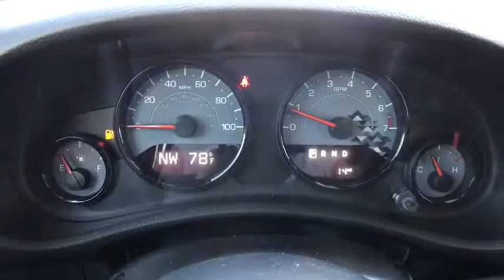2017 Jeep Wrangler Unlimited Broken Arrow, Pryor, Tulsa, Oklahoma City, OK, Wichita KS J640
2017 Jeep Wrangler Unlimited  - Stock#: J640 - VIN#: 1C4BJWEG1HL597426

Bartlesville CDJR
3250 SE Washington Blvd

Heated Seats, Running Boards, 4x4, Satellite Radio, Premium Sound System, Tow Hitch, TRANSMISSION: 5-SPEED AUTOMATIC (W5A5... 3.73 REAR AXLE RATIO, TRAILER TOW GROUP. Winter trim, Bright White Clear Coat exterior. AND MORE! KEY FEATURES INCLUDE: 4x4, Heated Driver Seat, Running Boards, Premium Sound System, Satellite Radio, Heated Seats. Privacy Glass, Keyless Entry, Child Safety Locks, Steering Wheel Controls, Rollover Protection System. OPTION PACKAGES: QUICK ORDER PACKAGE 24T WINTER Engine: 3.6L V6 24V VVT, Transmission: 5-Speed Automatic (W5A580), Winter Edition Package, Delete Sahara Badge, Low Gloss Black Wrangler Decal, Delete Tow Hooks, Rear Window Defroster, Delete Sunrider Soft Top, Freedom Panel Storage Bag, Rear Window Wiper/Washer, Body Color Grille w/Black Accent, MOPAR Winch-Capable HD Front Bumper, Black Fuel Filler Door, MOPAR Rock Rails, Diesel Gray Interior Accents, MOPAR Black Tail Lamp Guards, Uconnect Voice Command w/Bluetooth, Vehicle Information Center, Remote USB Port, Tire Pressure Monitoring Display, Black Jeep Grille Badge, MOPAR HD Rear Bumper, Winter Package Decals, BF Goodrich Brand Tires, MOPAR Coat Hooks & Grab Handles, Remote Start System, Delete Floor Mats, Piano Black Interior Accents, TRANSMISSION: 5-SPEED AUTOMATIC (W5A580) Hill Descent Control, Tip Start, BODY COLOR 3-PIECE HARD TOP If ordering without AEM (Dual Top Group), the black soft top will not be included, Rear Window Defroster, Freedom Panel Storage Bag BUY FROM AN AWARD WINNING DEALER: If you're looking for used cars in Bartlesville, OK, we have a large inventory to choose from. From used cars, trucks, sport utility vehicles to mini-vans, our selection has something for every person and need. Our inventory of quality pre-owned vehicles has people from all over the Tulsa region coming to our dealership. We offer great deals on our used cars and can help you finance them as well. Please confirm the accuracy of the included equipment by calling us prior to purchase.